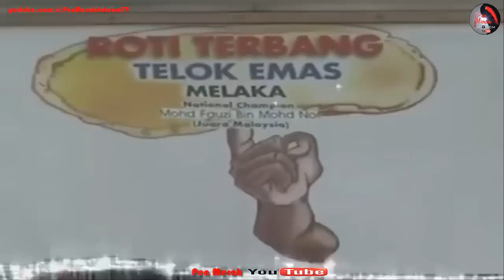Roti Canai Terbang Telok Emas - Sebuah Bakat Dari Anugerah Yang Hebat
Roti canai terbang sattuuuuu!! Sebuah bakat dari anugerah yang hebat, brader ni memang berbakat - Roti Canai Terbang Kedai Makan Warung Hikmah Telok Emas Melaka Mohd Fauzi Mohd Nor.  Tahniah pada abg penebar roti kerana memanafaatkan anugerah yg Allah bagi pada diri anda...

Mamat ni kje sampai Australia kot tebar roti canai...boleh kumpul duit lagi buat kawin..Kelebihan masing2...aku bangga ada kawan sama macam bro ni...sampai luar negara dia pergi buat roti canai terbang...wa respect lu bro Asmawi Rozli